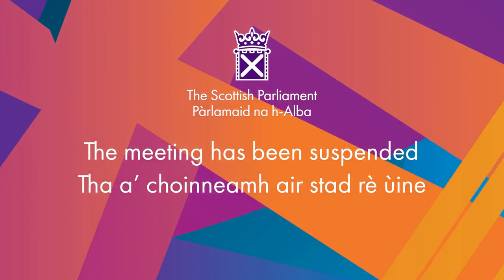Members' Business — S6M-04187 Maggie Chapman: Supporting Striking University Staff - 12 May 2022